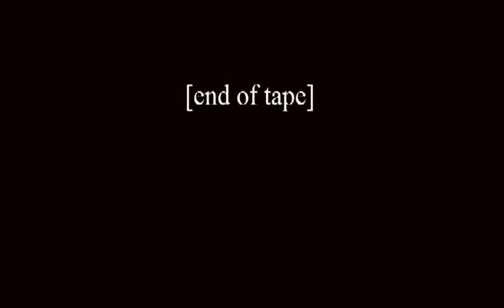Iraq and the Future of US Foreign Policy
A debate featuring Christopher Hitchens and Michael Parenti, held at Wesleyan University, April 18, 2005.

The original audio was flawed and the cameraman ran out of tape in the middle and again at the very end, so I had to do some creative editing. This video is free to download and reuse as long as you credit the source.